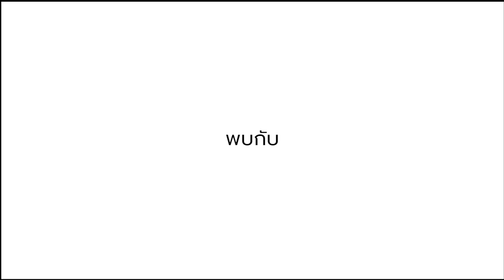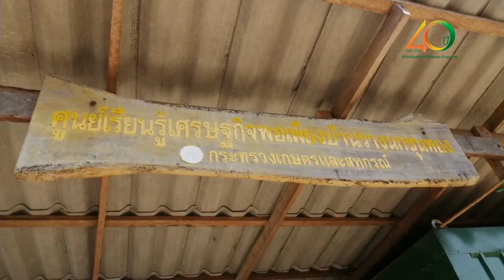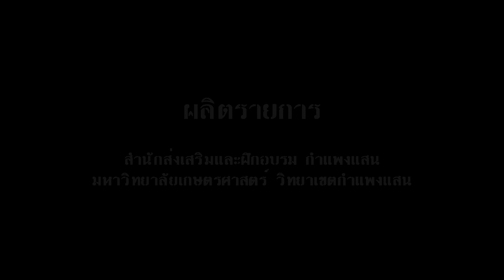KU คู่ชุมชน : Ep.37 จุลินทรีย์สังเคราะห์แสง เพื่อนที่แสนดีของต้นไม้ ตอนที่ 1